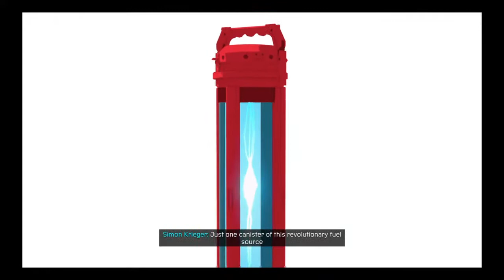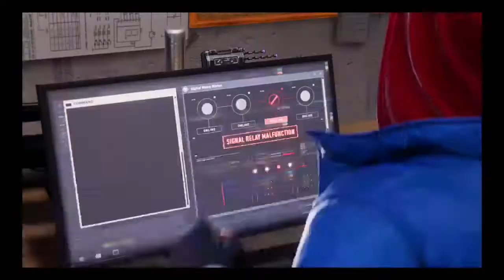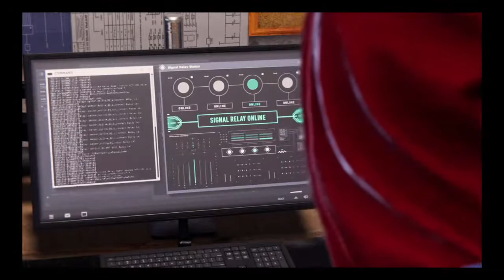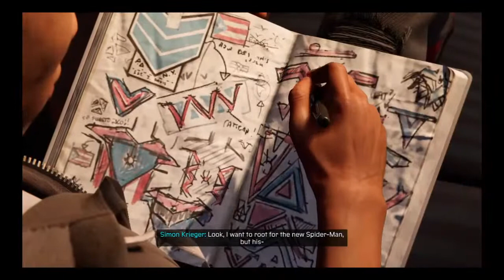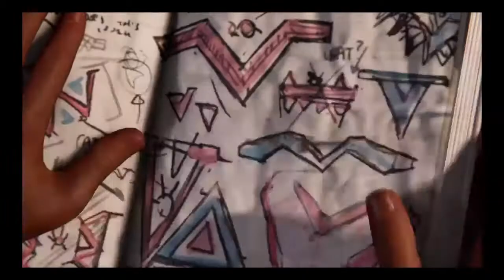New spider in town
We are little late in race of gameing channel but we are a tortoise  that can win a race against rabbits and we are just a seed of 14 years we will  be tree